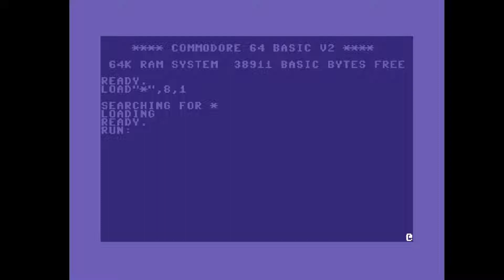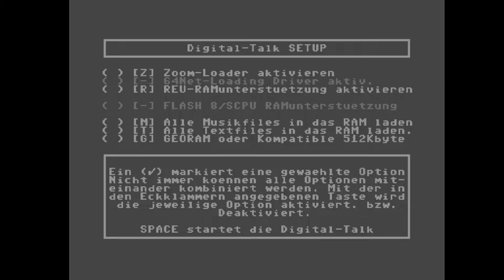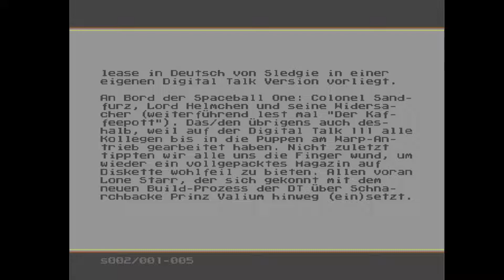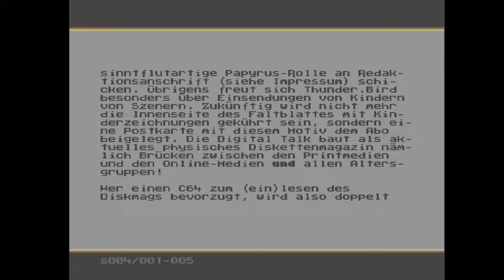C64 Diskmag: Digital Talk #111 [german] by Digital Talk! 18 March 2022!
Airwolf/F4CG